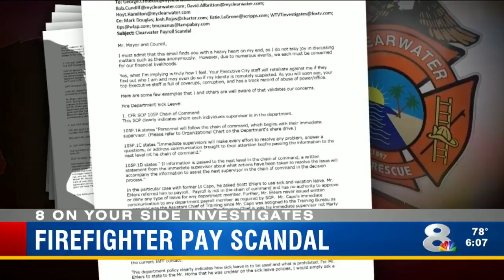Anonymous whistleblower turns up heat on Clearwater Fire Dept. sick time scandal